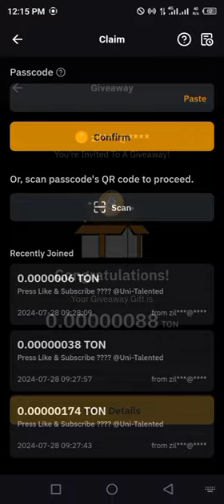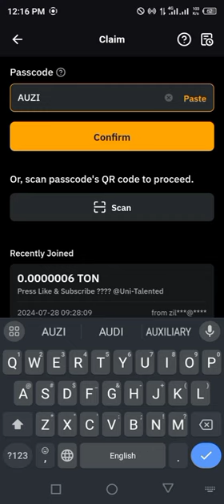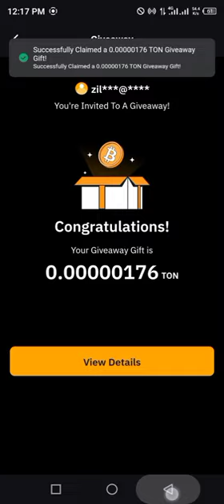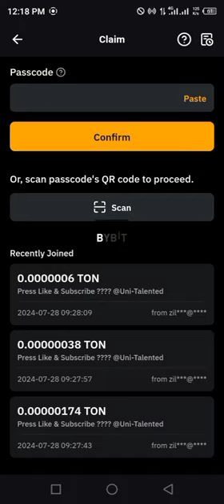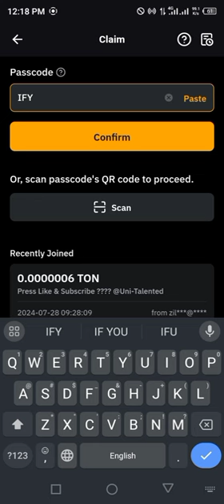ByBit Crypto Codes today 29 July 2024